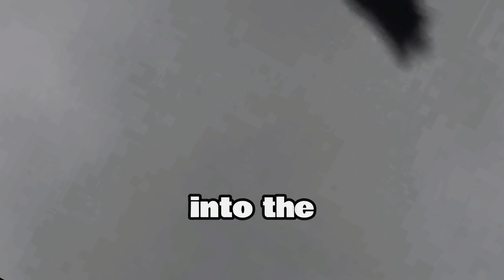Why the Suhoy Su-57's one of the most dangerous fighter jets in the sky ?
In this video, we delve into the extraordinary capabilities of the Sukhoi Su-57, Russia's most advanced fifth-generation fighter jet, focusing on its groundbreaking radar system, the N036 Byelka.

Join us as we uncover the secrets behind the Su-57's radar technology, inspired by nature's own hunters. Unlike traditional radar systems, the N036 Byelka utilizes biomimicry-inspired algorithms, drawing inspiration from the keen sensory abilities of animals like owls.

Our expert analysis delves into the intricacies of the Su-57's electronically-scanned array (ESA) technology, which enables it to detect and track multiple targets simultaneously with unparalleled precision and agility.

Through stunning visuals and informative narration, we showcase how the Su-57's radar system enhances its stealth capabilities and provides it with a decisive edge in air-to-air and air-to-ground combat scenarios.

Whether engaging enemy aircraft or striking ground targets, the Su-57's radar system offers unmatched situational awareness and operational flexibility, revolutionizing the future of aerial warfare.

Don't miss this exclusive insight into the Sukhoi Su-57 and its groundbreaking radar technology. Until next time, fly safe!